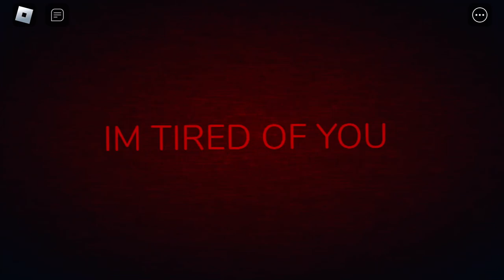Guiding light gets a little too mad..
Yep you made him super mad what if you made him insane? *COMING OUT SOON*